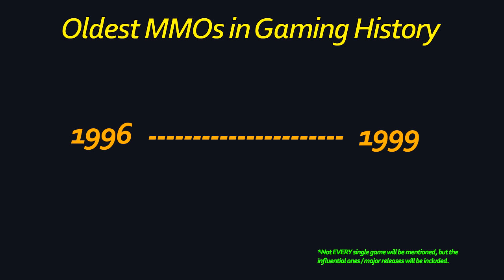Oldest MMOs in Gaming History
A look at the oldest MMOs in gaming history. Some of these may surprise you. List of games with descriptions over at:

This list doesn't include EVERYTHING, but attempts to include all the major releases. The list starts at 1986 and ends at 1999.

Link to the full Habitat (1986) Promo Video (Pretty cool!)